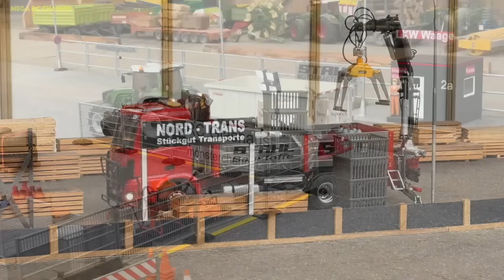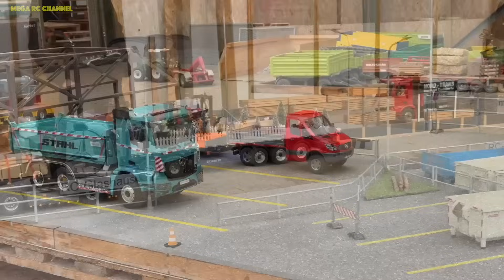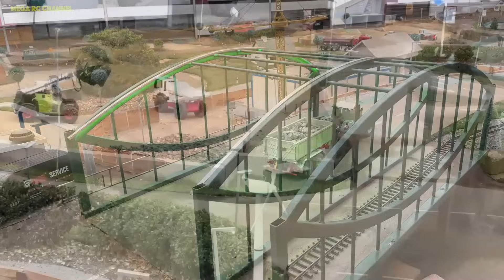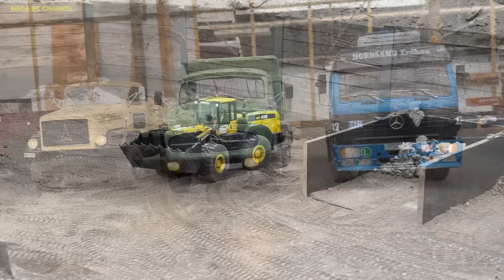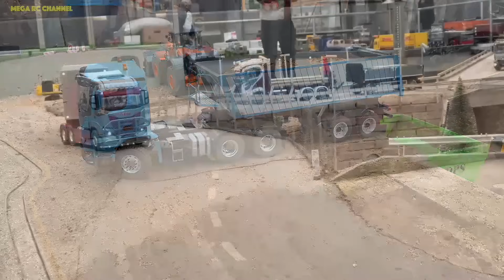RC EXTREME! MEGA Monster Excavator, RC Trucks, Tractors XXL collection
Mega XXL collection of RC Trucks, Tractors and RC Machines.